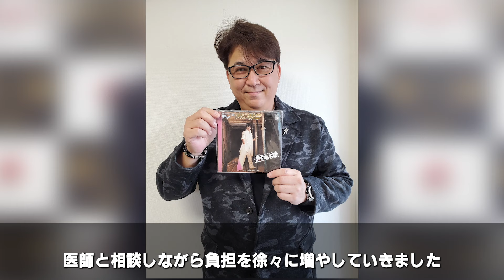ライザップで劇的な変貌を遂げた芸能人・有名人１２選【※RIZAP・衝撃CM】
今回の上映するのは、ライザップで劇的な変貌を遂げた芸能人・有名人１２選。